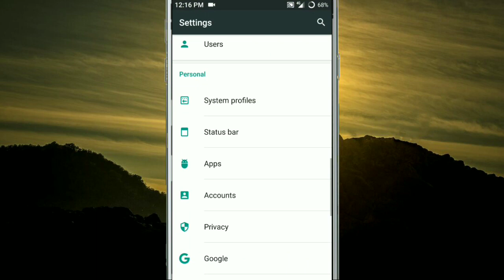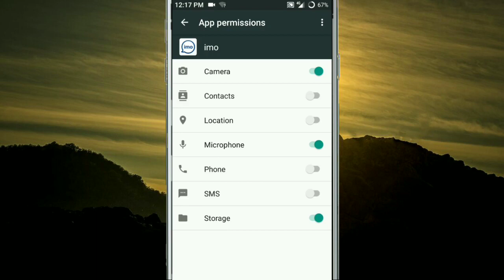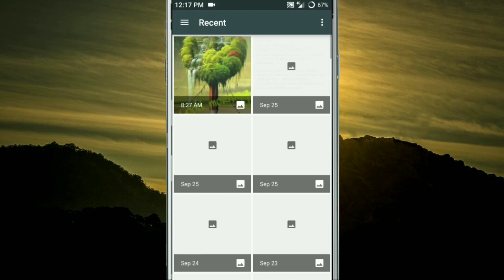How To Solve Imo My Story And Status Problem